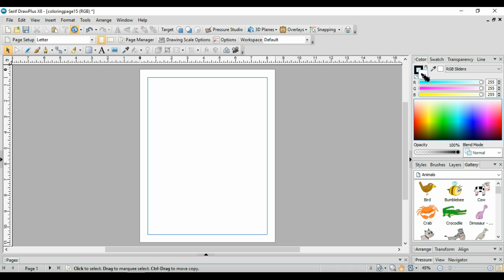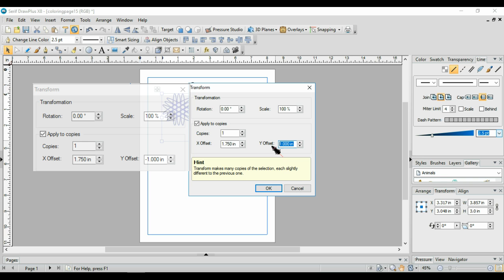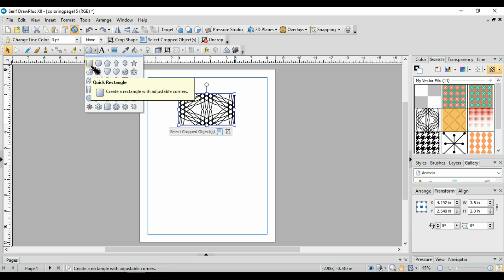DrawPlus Tutorial Video - How To Make a Coloring Book Page #15 / Step by Step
Learn how to make a coloring book page using DrawPlus X8.
Fun, very concise, and really easy to follow.

This lesson assumes there is a basic knowledge of DrawPlus.